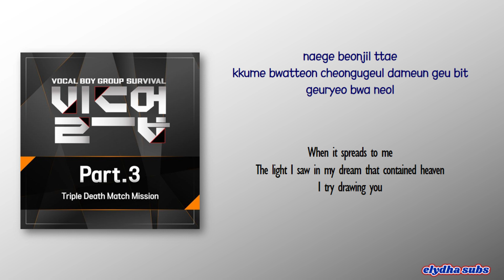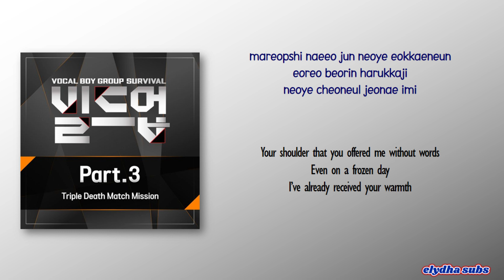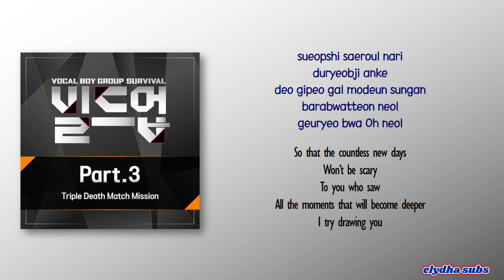[Build Up] Choi Haram, Hwang Inhyeock, SUNYOUL - Drawing Our Moments [Rom|Eng Lyric]